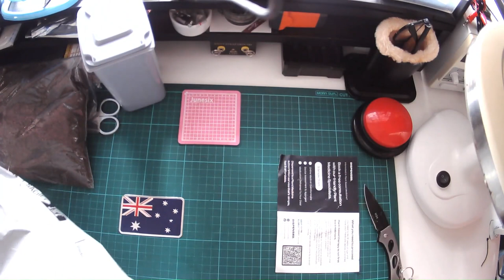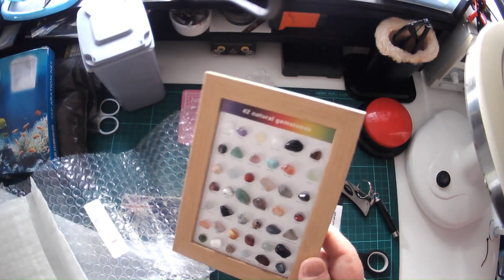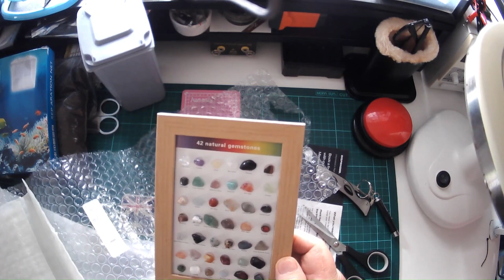Mailbag Monday #10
To my amazement I hit 12 subscribers on the first day and it blew me away to hit 250 subscribers.

Then I got to 1300+ and Youtube shut me down, with no reason provided. Although I did say $hit in one video - Big Deal!